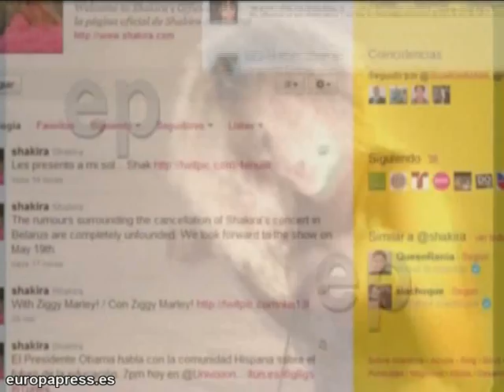Piqué abre su corazón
El futbolista azulgrana Gerard Piqué por fin ha abierto su corazón y ha hablado sobre su relación con Shakira. La cantante y el deportista, oficialmente juntos desde enero, han comentado que están muy felices.